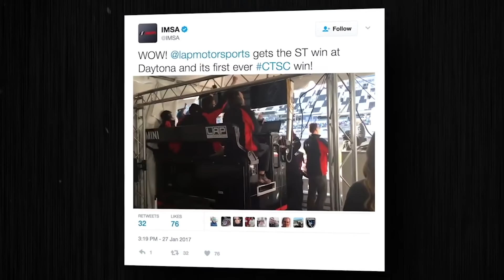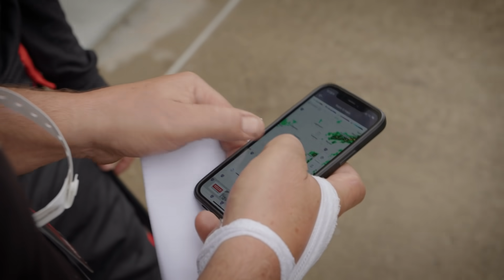Giant Killer | The Story of MINI Cooper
MINI. Motorsports. History. Enjoy Giant Killer: The Story of MINI Cooper presented by MotorTrend.